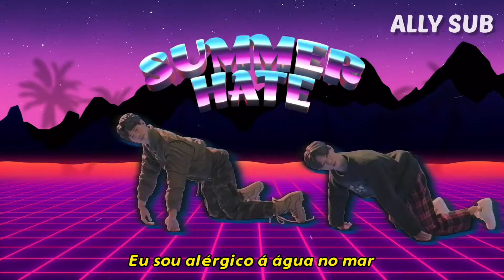ZICO & RAIN - SUMMER HATE (TRADUÇÃO/LEGENDADO)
PEÇO PERDÃO SE HOUVER ALGUM ERRO